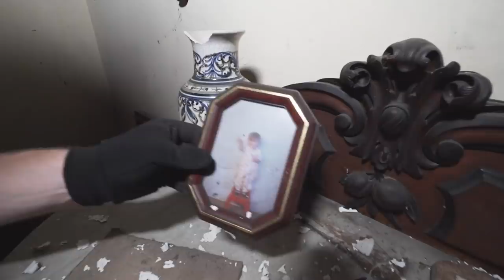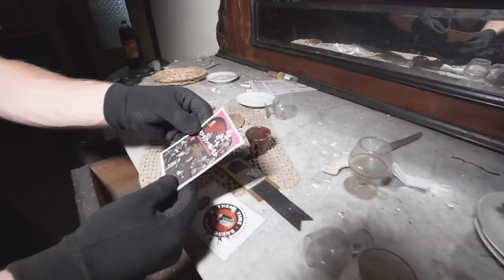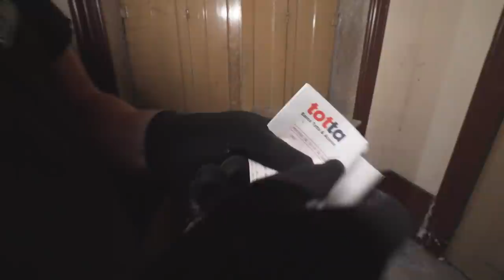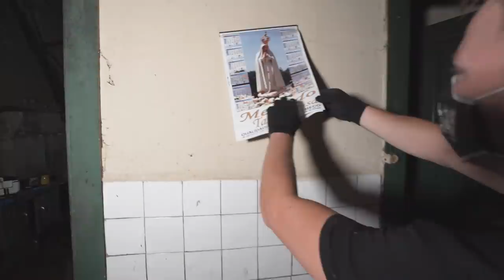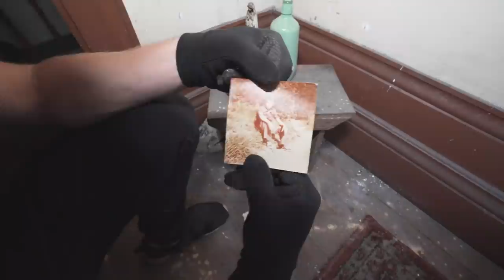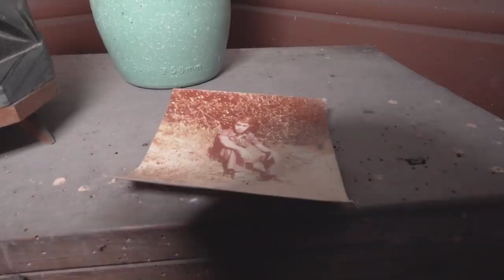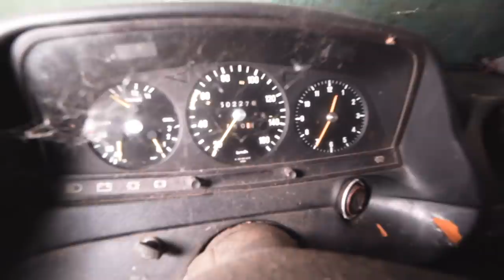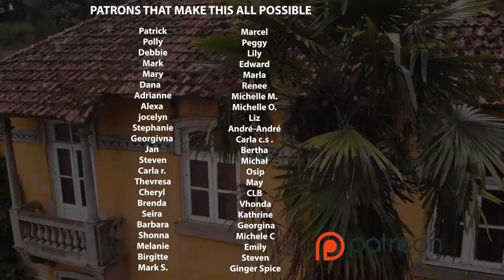Abandoned Mansion of a Just Married Couple, Tragic Ending...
Support the Brosofdecay on their quest of preserving history by giving them a donation, they will thank you with some wonderful gifts in return